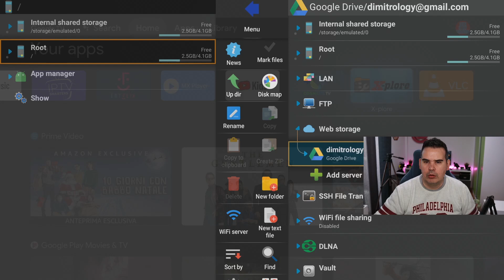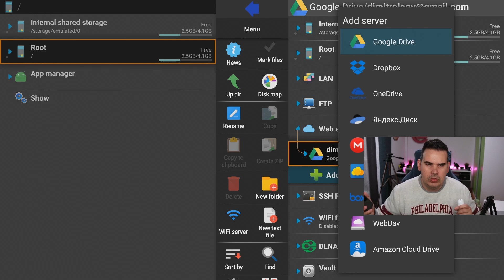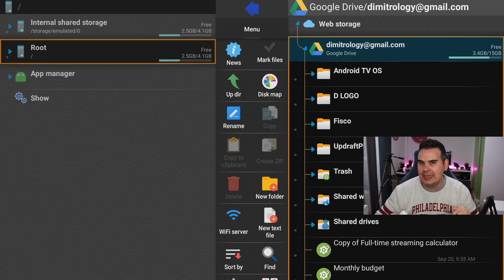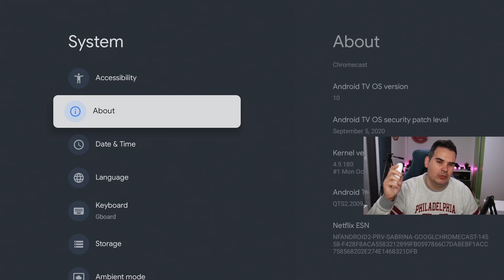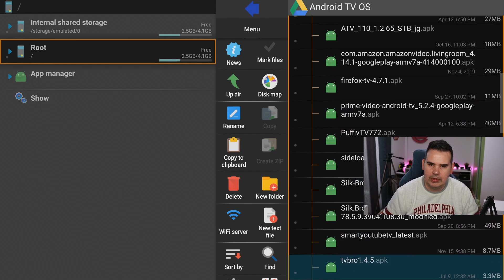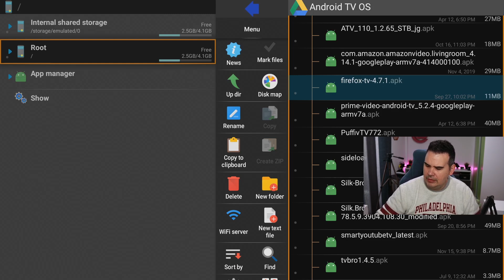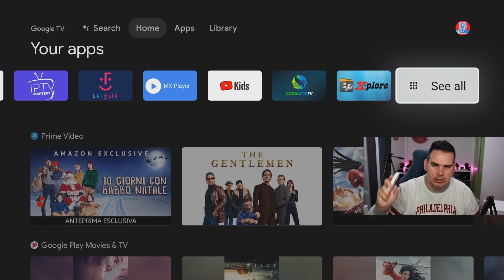Sideload / install apps from unknown sources on Chromecast with Google TV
Super-easy tutorial on how to install / sideload apps from unknown sources on Chromecast with Google TV. If you ever wanted to install third-party apps, or any apk that isn't available on the Google Play Store for Android TV, you may encounter difficulty on the new Chromecast with Google TV. While sideloading apps an error appears: "Unknown apps can't be installed by this user". But no worries, we can easily fix this for any app like the Xplore File Manager or any File Manager, Downloader, Filelinked, TVBro, etc.

In order to install apps from unknown sources or sideload apk on the Chromecast with Google TV, you need to enable developer settings.

In order to become a developer, simply go into Settings, System, About, Android TV Version Build and click 5-8 times. Then you will have developer access to your device.

Then Go back to System, Apps, Security & Restrictions, Unknown Sources and enable the option for the specific app you wish to install unknown apps.

As easy as that, you have successfully enabled your Chromecast with Google TV to install Android applications from unknown sources!